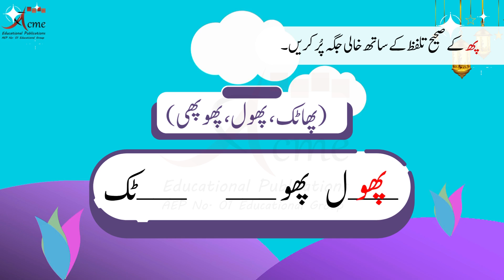Sahi Galat Mashq | حرف پھ | W.B Urdu KG-2 | Pre_Primary | 20